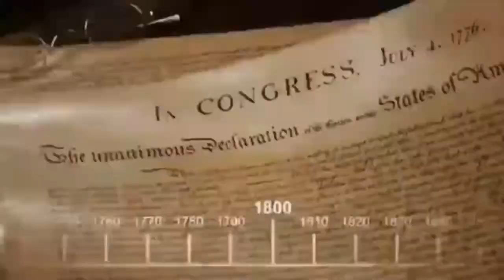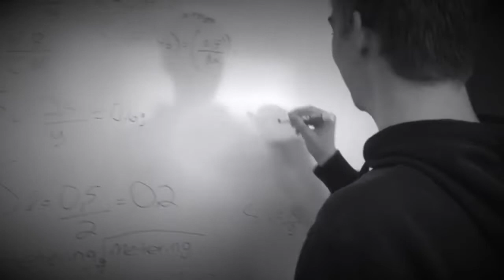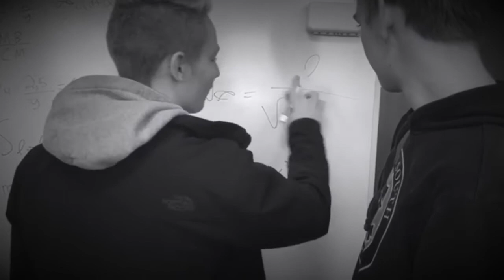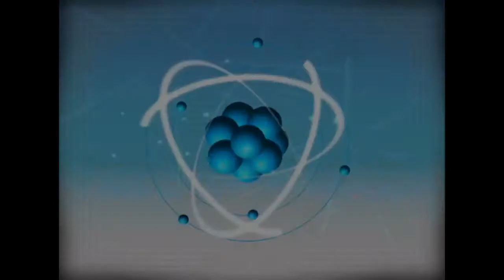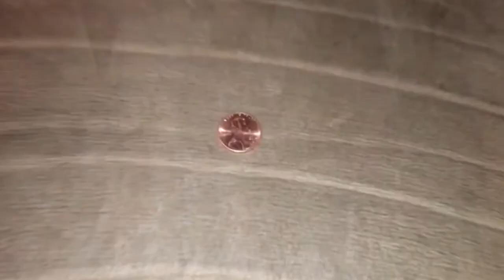BIG BANG THEORY AP PSYCH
this is the best video you’ll ever watch